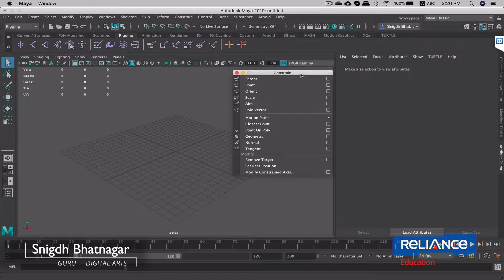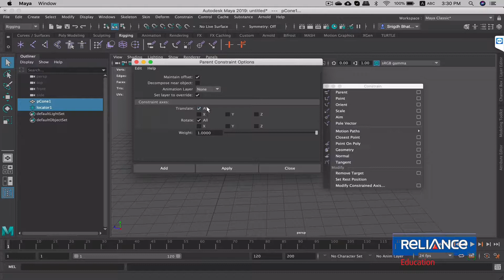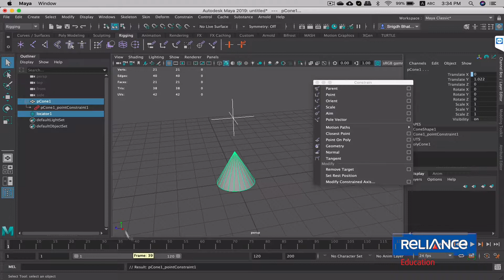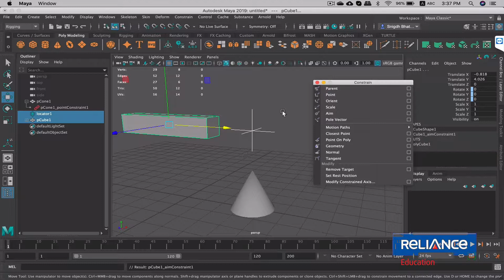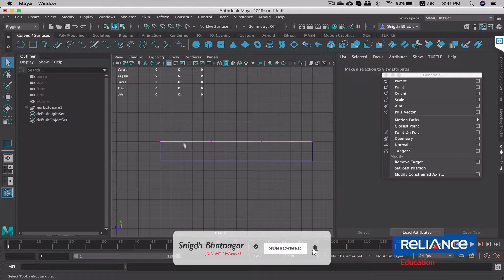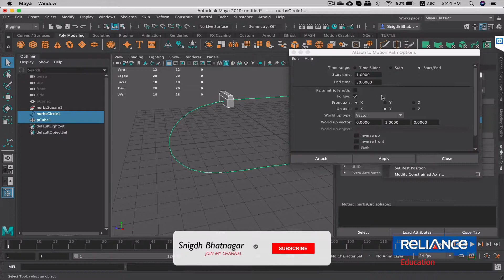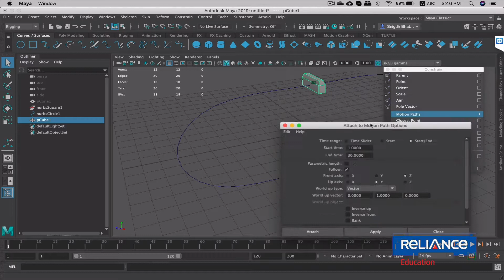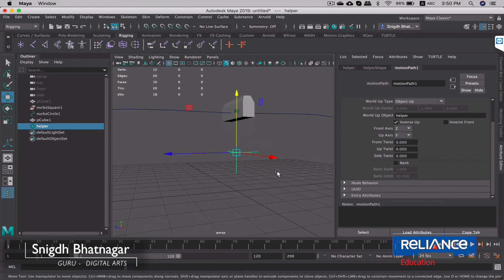Maya Rigging Basics - Constraints